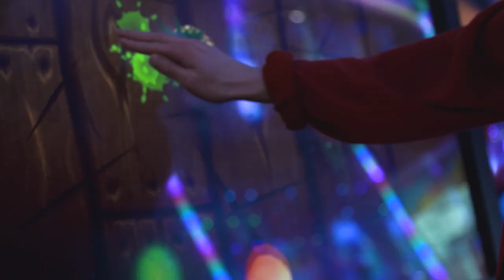Mohegan Bowl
Central New England's Premiere Family Entertainment Center
Mohegan Bowl offers Candlepin and Ten-Pin bowling, Laser Tag, an incredible arcade with the largest prize center in the area, plus delicious pizza and appetizers and a great selection of beer and wine for the grown ups.